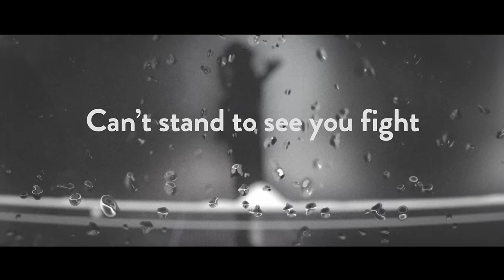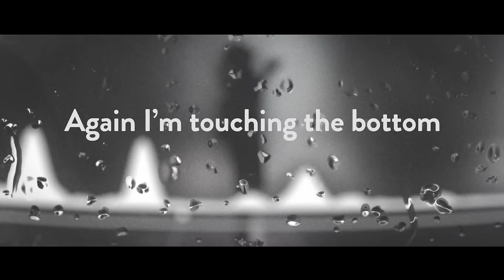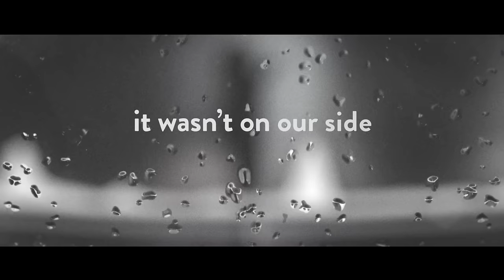You and I - Kristian Valen - Eurovision Norway 2017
"You and I" is written and performed based on a true story as all of Kristian Valens songs.

(Produced by Ketil Schei & k.Valen)

"I wrote it to my self and was never meant to be heard by others, so it is a song that is hard to sing live since it is so personal for me. It is like a diary to me. we have all been there: Working and fighting so hard for something, but then something happens that everything falls apart so close to getting to your goal. There you are, not understanding anything and the feeling of having lost everything comes again. Either in love, work, studies, family etc etc..."
(Kristian Valen)